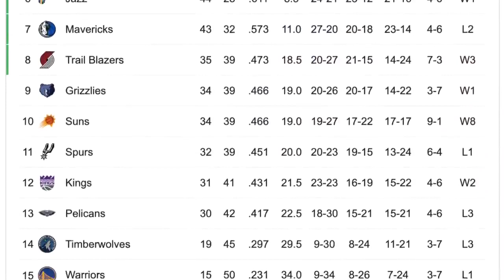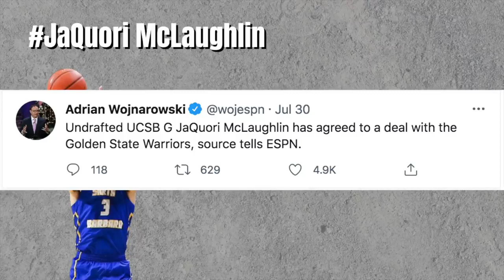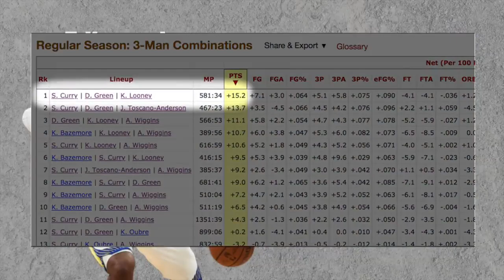2021 22 Warriors Roster Update & Breakdown Analyzing Potential Death Lineups As